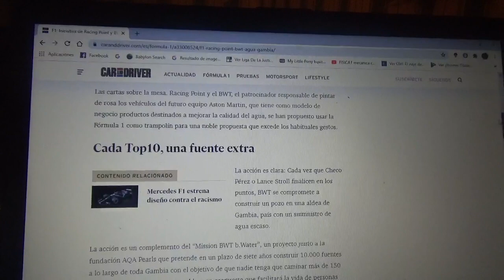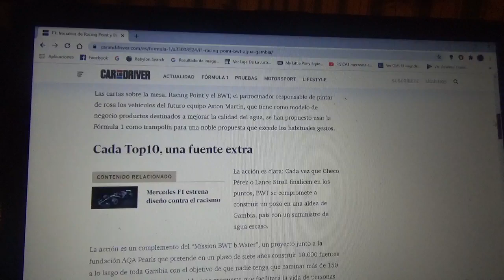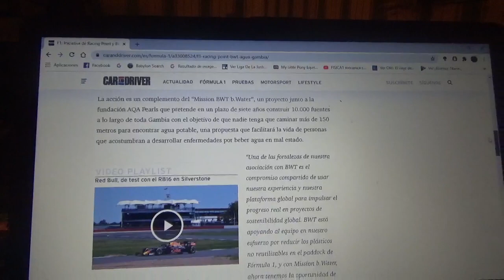Esta es una iniciativa de BWT y Racing Point para mejorar el flujo de agua en Gambia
Tanto la compañía austriaca de tratamientos de agua como la formación inglesa con domicilio en Silverstone(ambos con acuerdo de sponsor de título) realizaron un compromiso con el fin de invertir en un país subdesarrollado